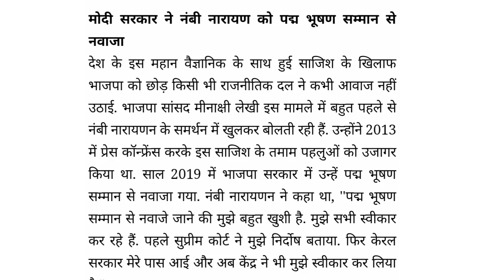Rocketry: The Nambi Effect trailer review 😱😱🔥Rocketry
नांबी नारायणन: ISRO के वो वैज्ञानिक जिन पर लगे पाकिस्तान के लिए जासूसी के आरोप…लेकिन फिर बने देशभक्ति की मिसाल🔥🔥😱😱
Rocketry: The Nambi Effect 2022 film

नंबी नारायणन एक भारतीय वैज्ञानिक और एयरोस्पेस इंजीनियर है। भारतीय अंतरिक्ष अनुसंधान संगठन (इसरो) के एक वरिष्ठ अधिकारी के रूप में, वह क्रायोजेनिक डिवीजन के प्रभारी थे। 1994 में, उन्हें झूठा आरोप लगाया गया और गिरफ्तार कर लिया गया।

rocketrythenambieffect rocketrytrailer rocketry REVIEW MOVIE  youtube uploadyoutubevideo bollywood trailer RWD #897

Yogi Bolta Hai real name
Yogi bolta hai
Major movie review yogi bolta hai
Yogi Bolta Hai age

Deeksha Sharma review
Deeksha Sharma chidiya Instagram
How much did Diksha Sharma earn
Who is Deeksha Sharma Youtuber
What is the most viewed Indian movie
Who is filmi Indian

Ankit Avasthi sir wikipedia
Ankit Avasthi sir salary per month
Ankit Avasthi post in RAS
Ankit Avasthi sir biography in Hindi